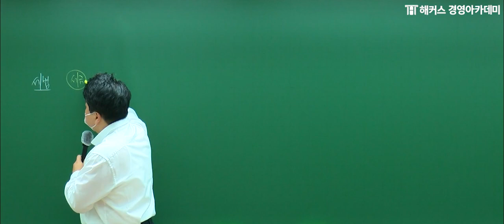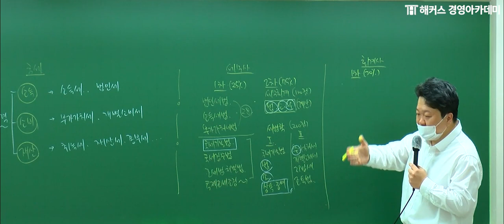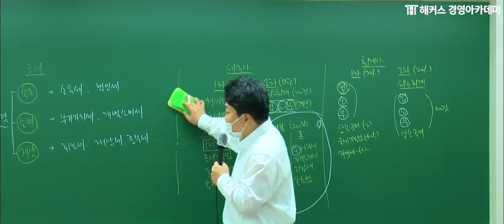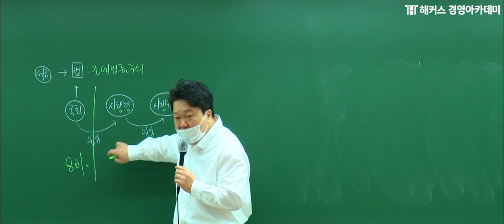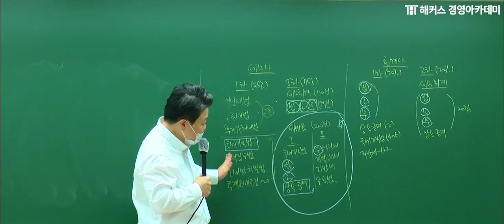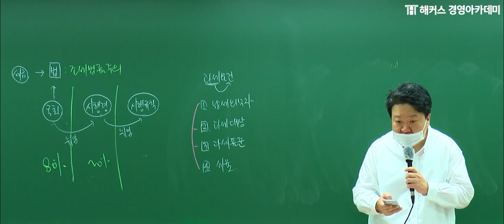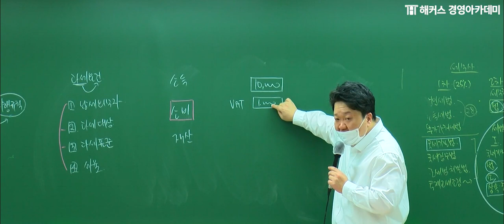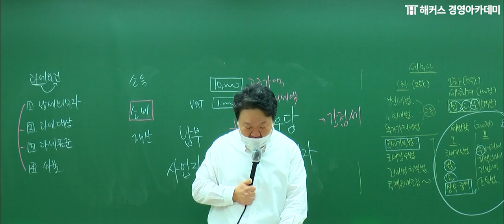[세무사 입문반] 세법입문 OT - 원재훈 교수님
⭐해커스 세무사 평생 200% 환급반⭐

해커스 세법 1타 원재훈 교수님의
세법입문 본 강의를 듣고
세무사 합격하면 최대 200% 수강료 환급!

※합격할 때까지 무제한 수강 연장!
※특별제작 교재 5권 무료!
※토익+지텔프 강의 제공!

*환급: 미션 달성 시, 제세공과금 제외
**연장: 최초 12개월, 상세 내용 페이지 확인
***1타: 해커스 경영아카데미 세무사 온라인 단과 강좌 순매출액 기준(20.12.01~21.05.31)
교재: 비매품